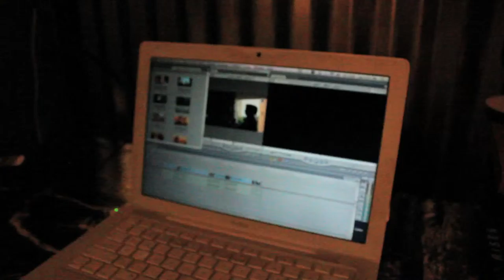Vlog#55 | Christmas Break [HD] | Home From College (Day 1)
Back home from college, I get settled in. My mom still recovering from foot surgery.